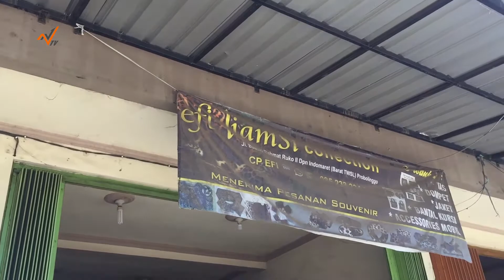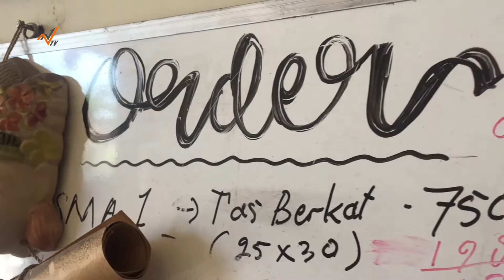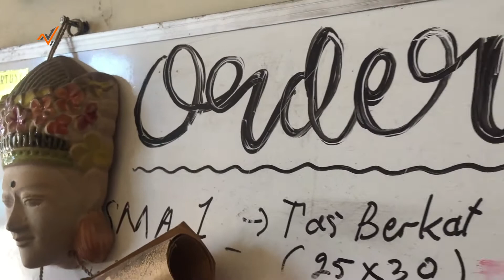beriTANYA NTV - Berbagai Motif macan Yang Di Buat Oleh Orang Probolinggo